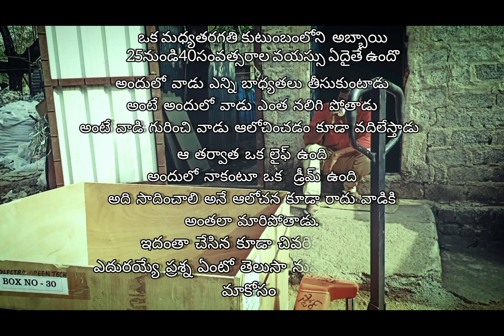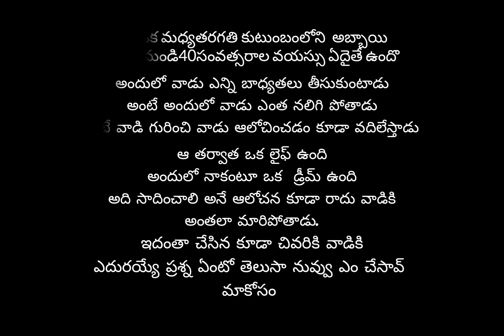May Day special promo